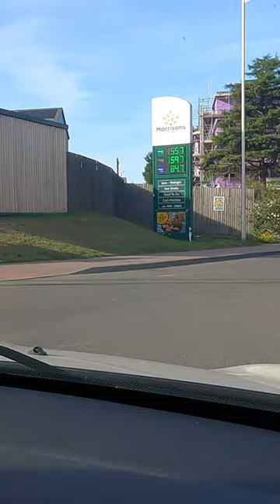Merge In Turn Junction In Sittingbourne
We look at a Merge in Turn example and show that we can merge in turn in the UK. This busy Sittingbourne town junction has 2 lanes merging into 1. We can see that most local drivers use the right lane to go ahead as it is the easiest option so this leaves the left lane with less traffic in it for those of us who are confident using our mirrors and merging with traffic.

👍 For learners car insurance visit the link below for a quote. They will even give you a gift card if you take out insurance.

📖 To study for the Theory Test in a fun way check out this app

SEO and Keywords powered by TubeBuddy take a look for yourself

?sub_confirmation=1